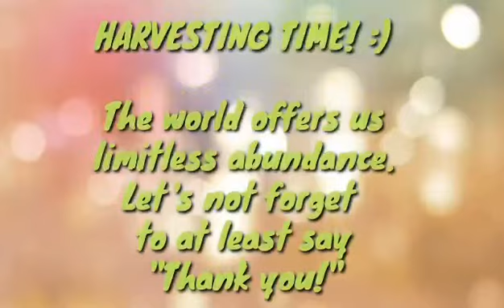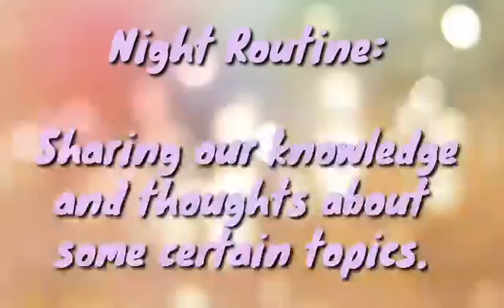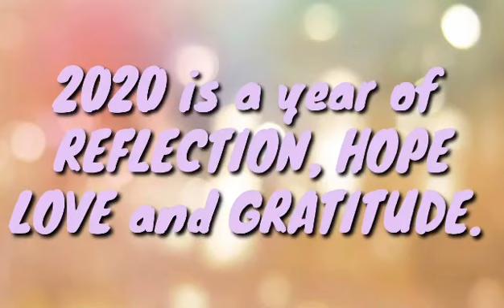LIFE IN A DAY/ JULY 25, 2020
This is our entry for a Documentary Film titled Life in a Day July 25, 2020 which will premiere at Sundance 2021. This film is produced by Ridley Scott and directed by Academy Award winner Kevin McDonald. Basically, our entry shows about our daily lives during the lockdown. How we start our day, how we conduct our work and how we connect to others outside our homes.